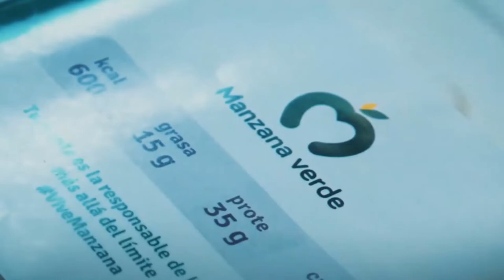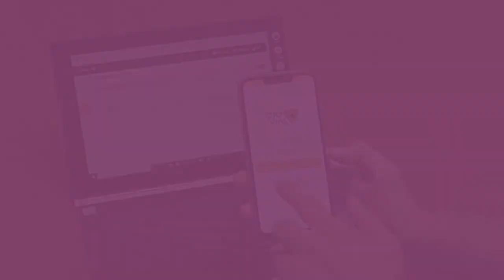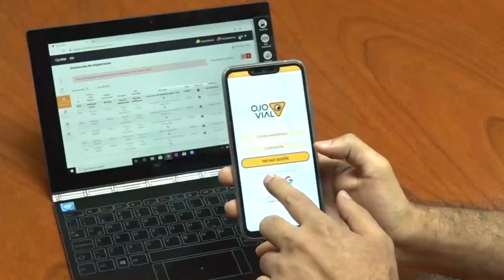Startup Perú 8G+